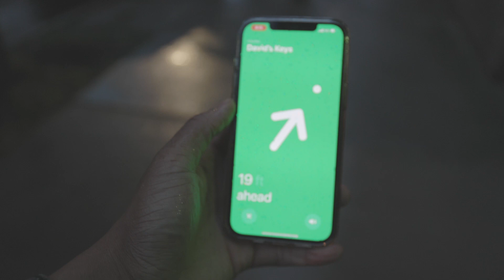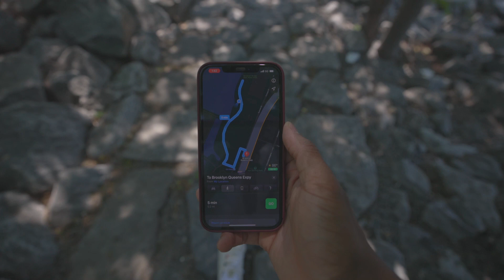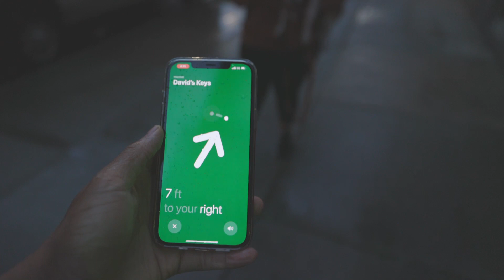What Apple Is NOT Telling You About AirTags | Lost My Dog Using it…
The Apple AirTag is a great location tracker. You can use it to track the location of lost items. Put them on your keys or even your pets. BUT there is one major flaw in the tracking system that COULD worry you if you lose an item in this specific location. Will you pick up an Apple AirTag? You can grab one for $30 or a 4-pack for $100.

Timecodes
0:00 - Intro
0:33 - What are AirTags?
0:56 - Using Apple Airtag on Dog
2:20 - AirTag Location Tracking-
2:21 - AirTag Tracking Issues -
3:31 - AirTag Precision Finding
3:45 - AirTags Pros and Cons
6:30 - Outro

Music: Bliss | Yusei | Chuki Beats | Prod By Eros | D Ace